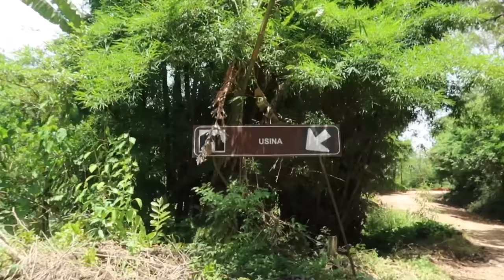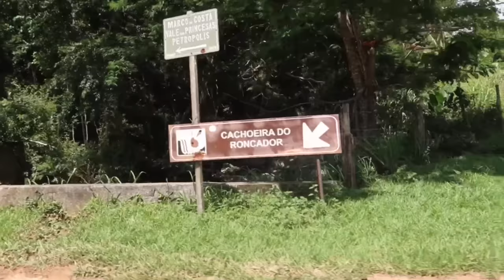VLOG: Cachoeiras e aventura em Miguel Pereira/RJ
Neste vídeo mostrei um pouquinho do meu último dia de férias em Miguel Pereira/RJ. Em companhia dos amigos Yane e Vinicius.

Usem a tag tutuewellviajam no Instagram para ver mais viagens nossas! ❤